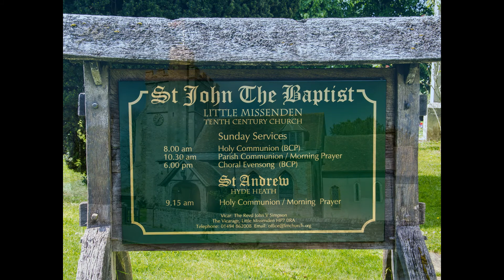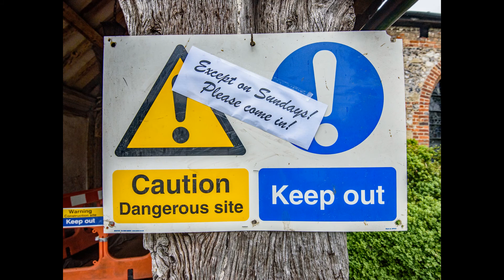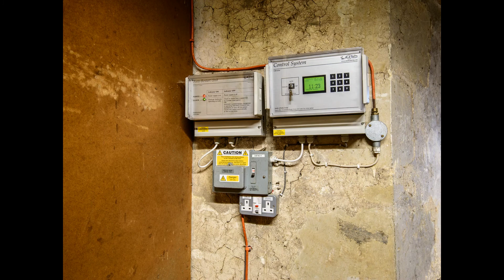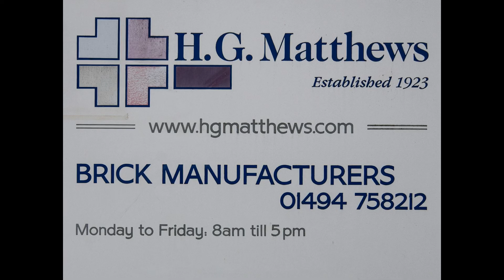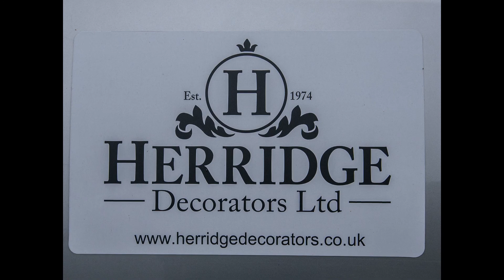Operation Christopher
The Church of St John the Baptist, Little Missenden
The Christopher Project, a programme of remedial and conservation works, was launched in 2014 with the aim of conserving the wall paintings throughout the church and improving their presentation.
The Church was awarded a grant from the 'Listed Places of Worship Roof Repair Fund' to enable the re-roofing of the Nave and Chancel in 2016, and a Heritage Lottery Grant of over £300,000 to enable the conservation work to proceed in the summer of 2017.
The work, carried out by The Perry Lithgow Partnership, required the entire interior of the church to be scaffolded with three tiers of 'gallery' to enable the conservators to remove the wax coating and repair damaged plaster. In the process they uncovered traces of painting not previously visible.